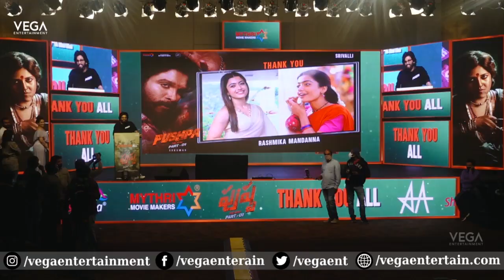Allu Arjun funny comments about Rashmika @ Pushpa Thank You Meet | Sukumar | Tollywood